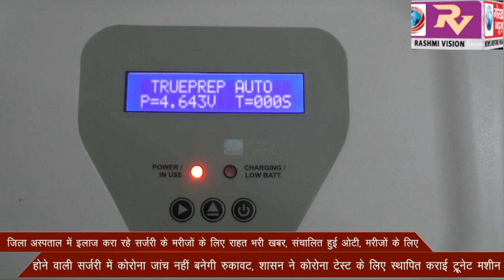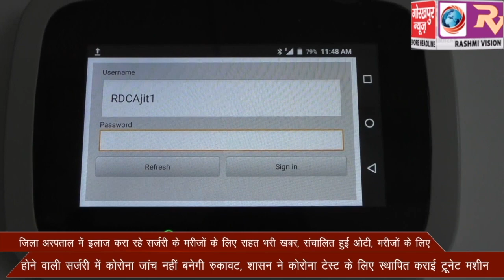जिला अस्पताल में इलाज करा रहे सर्जरी के मरीजों के लिए राहत भरी खबर, संचालित हुई ओटी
जिला अस्पताल में इलाज करा रहे सर्जरी के मरीजों के लिए राहत भरी खबर, संचालित हुई ओटी, मरीजों के लिए होने वाली सर्जरी में कोरोना जांच नहीं बनेगी रुकावट, शासन ने कोरोना टेस्ट के लिए स्थापित कराई ट्रूनेट मशीन।